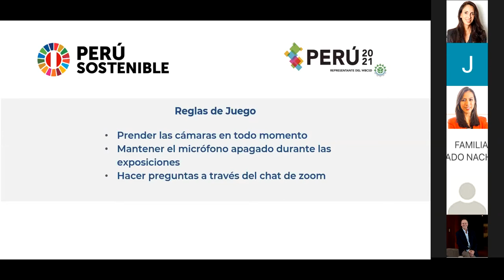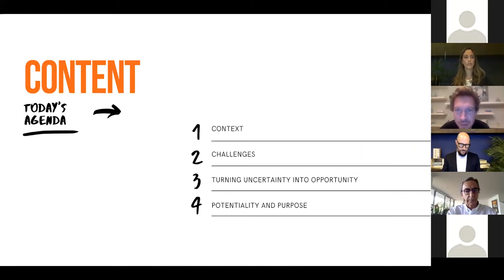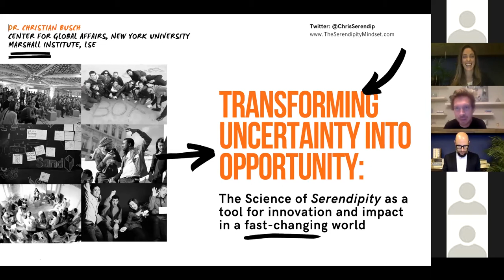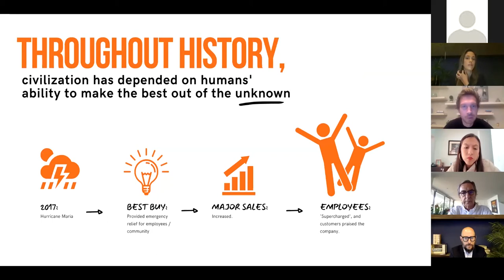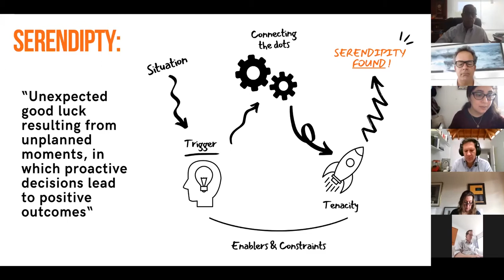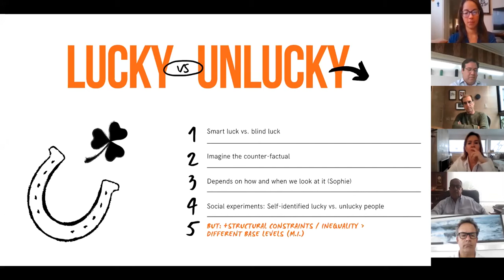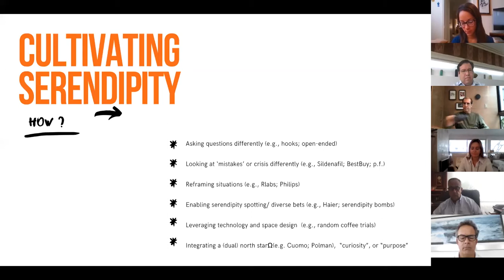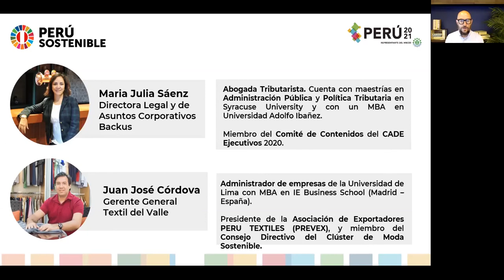Construyendo la nueva normalidad (por Christian Busch)